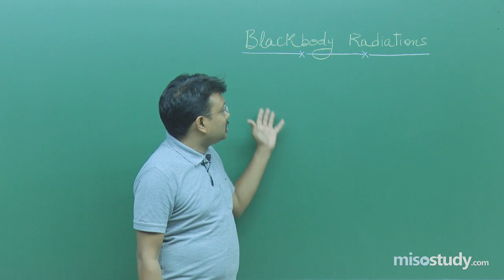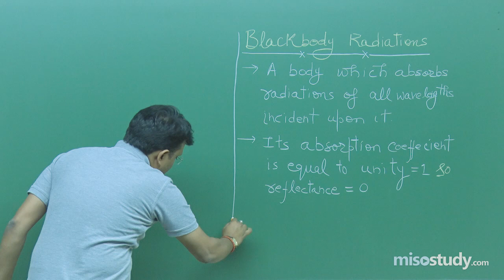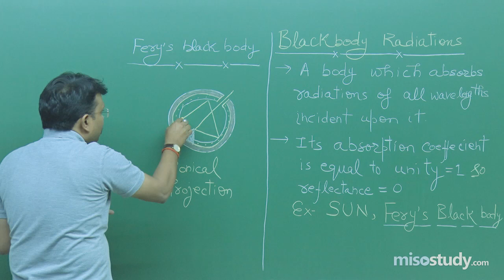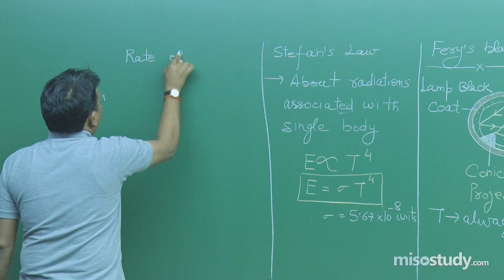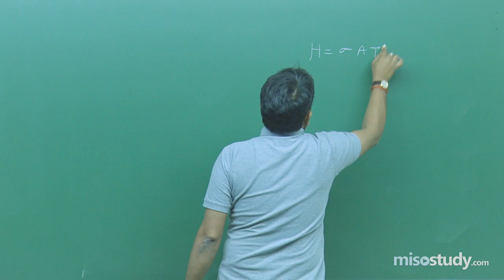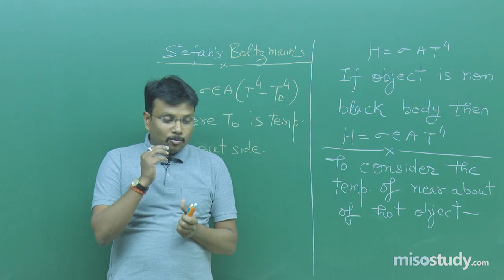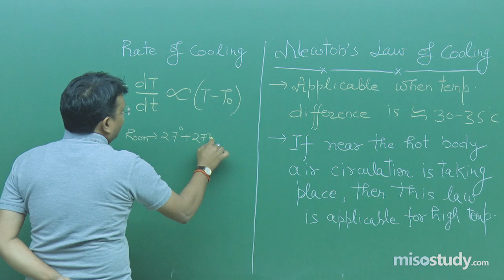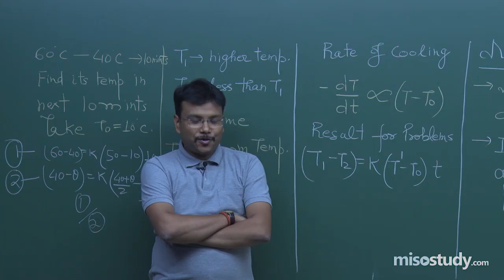JEE Main Adv Physics | Black Body Radiations | Theory & Problem solving | In Hindi | Misostudy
Black Body Radiations from chapter Thermal Properties of Matter, Physics online video lecture for CBSE class 11th students, prepare by the best experienced faculty.

Here in this online video lecture we will discuss about topics Concept of black body radiations of Physics for the preparation of JEE Main Advanced, NEET exam.

Get latest video lectures of Physics online coaching for JEE main & advanced, NEET and CBSE, also get online study materials eBooks, test series, doubt clearing sessions, sample papers & solutions etc. , email- or call us at 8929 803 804 for any query or doubt related questions for NEET | CBSE | IIT-JEE Preparation.